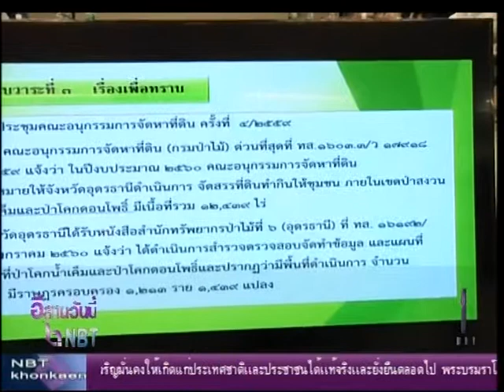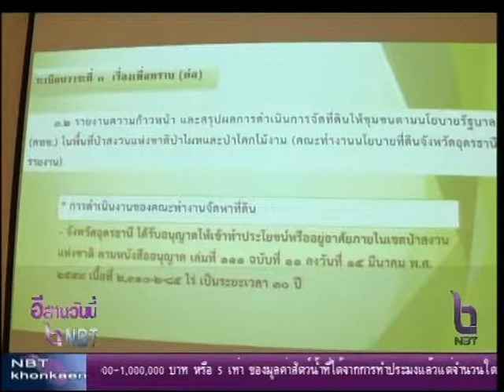อุดรธานีเร่งจัดที่ดินให้ชุมชนตามนโยบายรัฐ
จังหวัดอุดรธานีสนองนโยบายรัฐบาล เร่งดำเนินการจัดที่ดินทำกินให้ชุมชน ภายในเขตป่าสงวนแห่งชาติ ป่าโคกน้ำเค็มและป่าโคกดอนโพธิ์